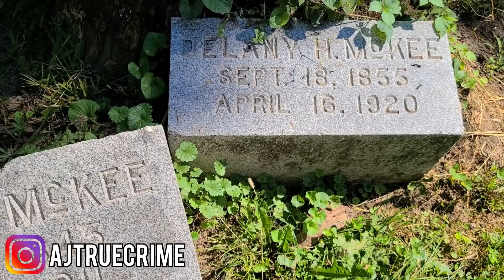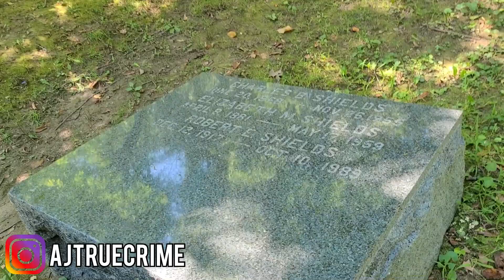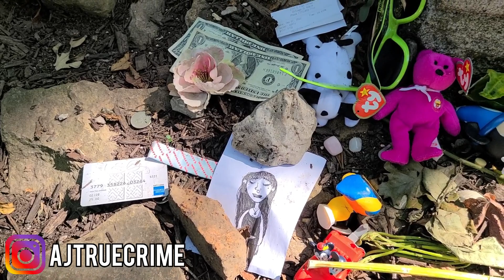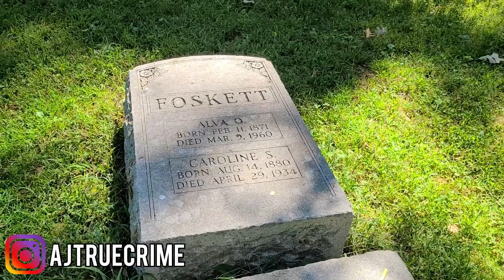Bachelor’s Grove Cemetery, is it HAUNTED?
Today we visited Bachelor’s Grove Cemetery,  this is the most haunted cemetery in the world. There has been numerous crimes throughout the years here, so please be careful.